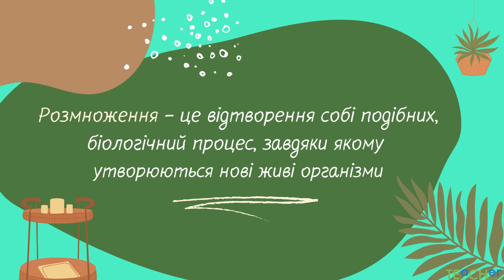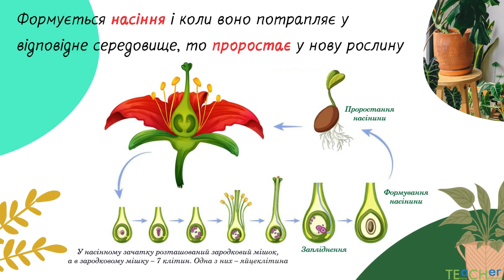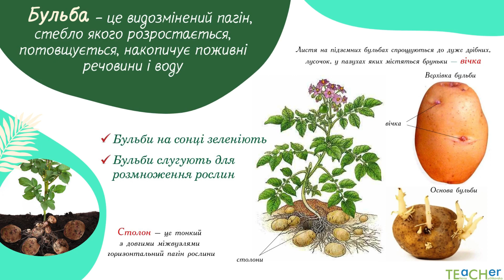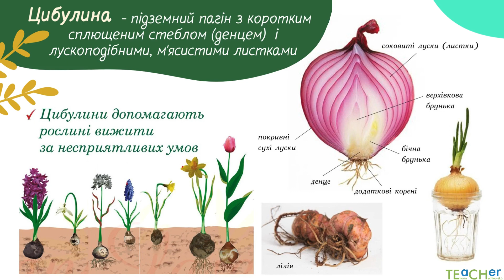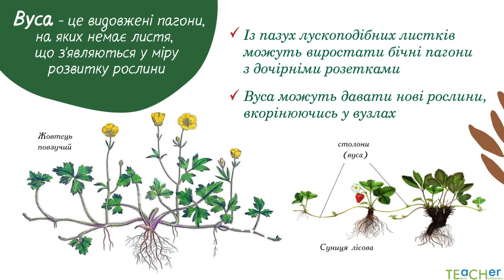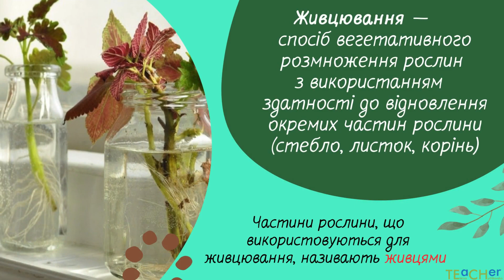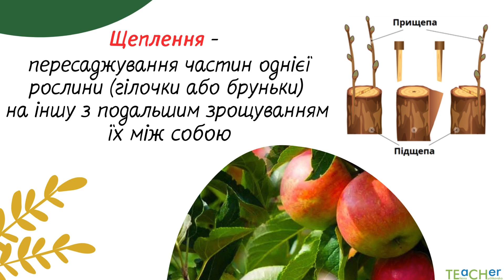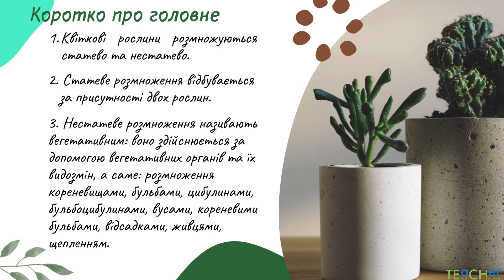Як розмножуються квіткові рослини?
Урок 21, пізнаємо природу, 5 клас.
Відеоурок створено відповідно до модельної навчальної програми "ПІЗНАЄМО ПРИРОДУ. 5-6 клас (інтегрований курс)" (автор Олена Бобкова)